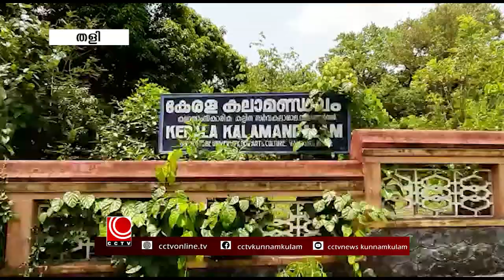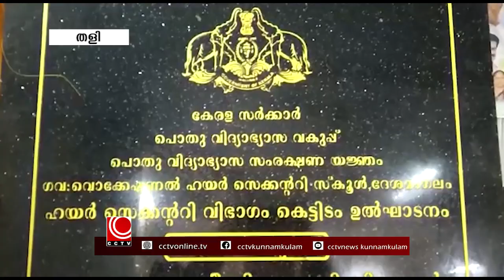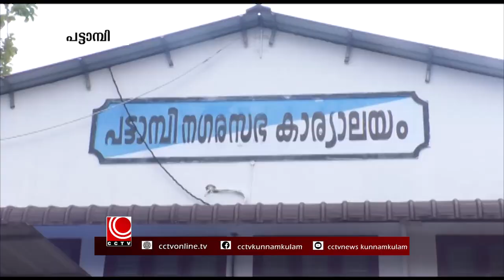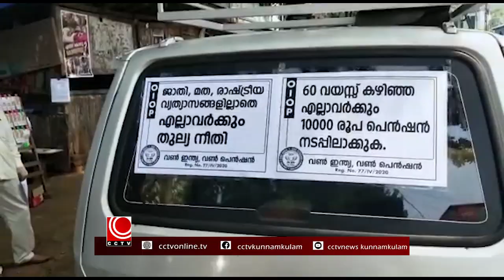NILA NEWS 04 11 2020